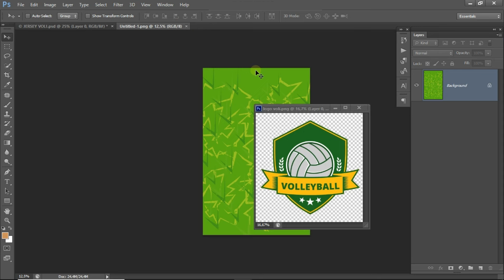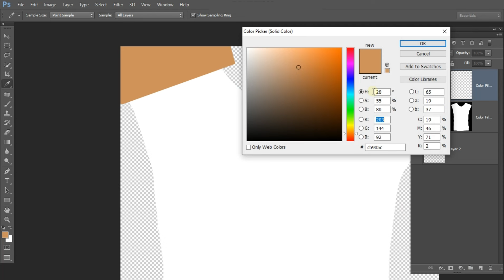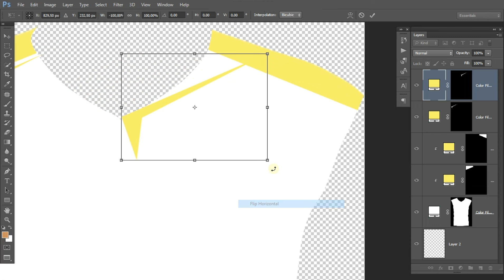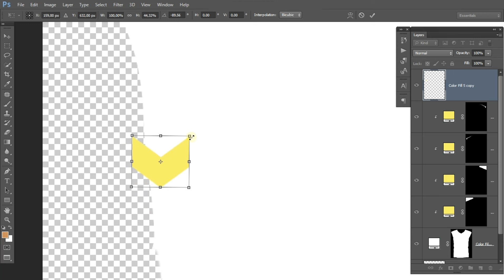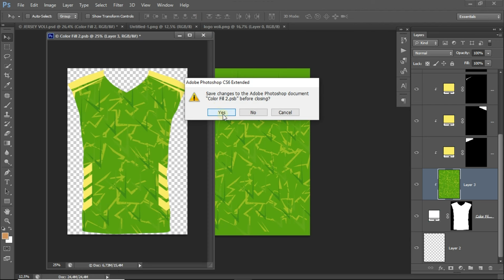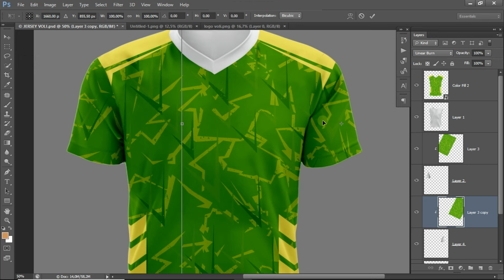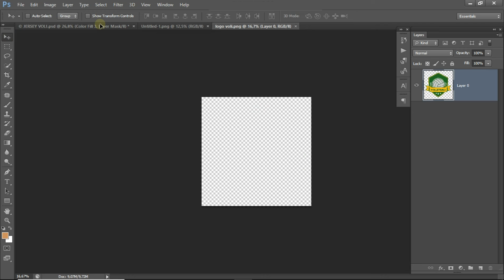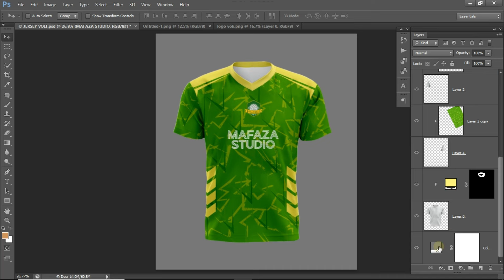Jersey Mockup Photoshop Cs 6 | Tutorial Photoshop | Free Mockup